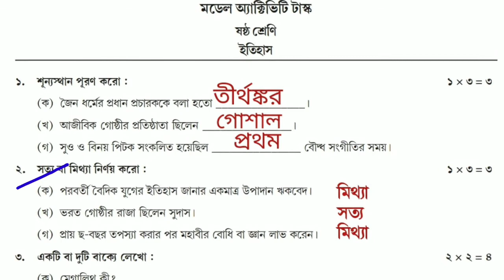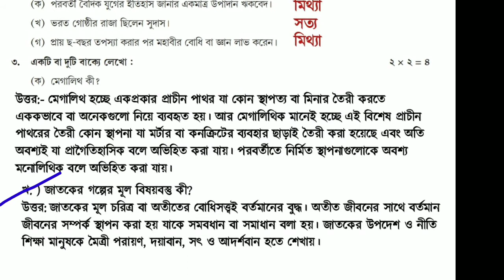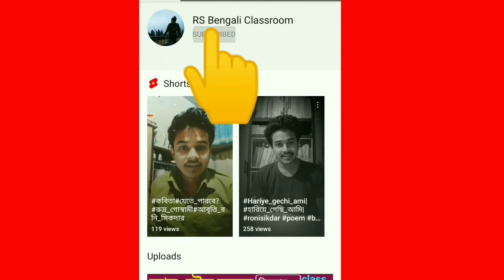Class 6 History Model Activity Task Part 6 | September 2021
মডেল অ্যাক্টিভিটি টাস্ক (সেপ্টেম্বর 2021)

class 6 history model activity task, class 6 history model activity task part 6, model activity task class 6 history, class 6 history model activity task September 2021, class 6 history model activity task 2021, সপ্তম শ্রেণি ইতিহাস মডেল অ্যাক্টিভিটি টাস্ক